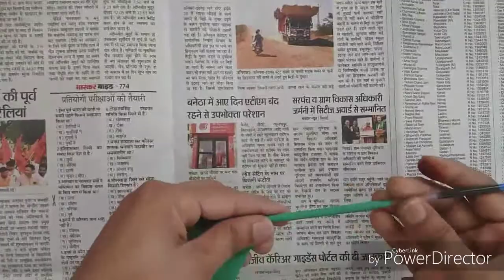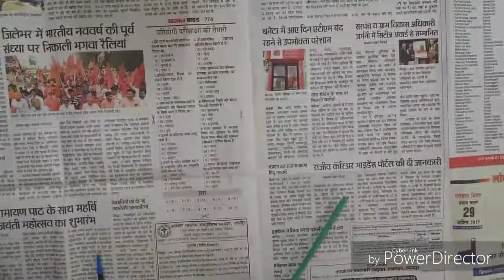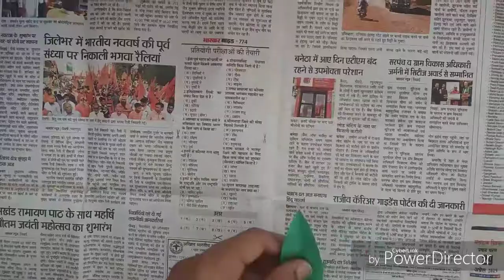paper flower! DIY: How to Make Calla Lily Paper Flower ! Very Easy Origami Flower for Beginners !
paper flower!
If you like crafts, paper work, origami, best out of waste and creativity this channel is absolutley for you. You are welcome to share video